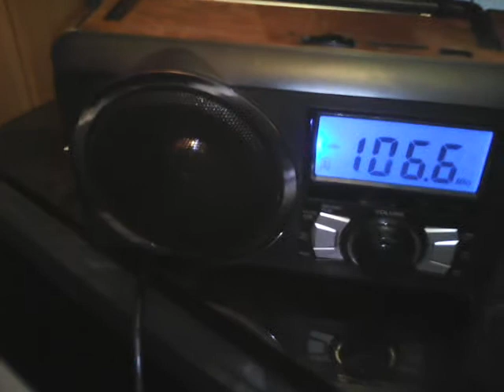xxx super pompos fm 5 watt